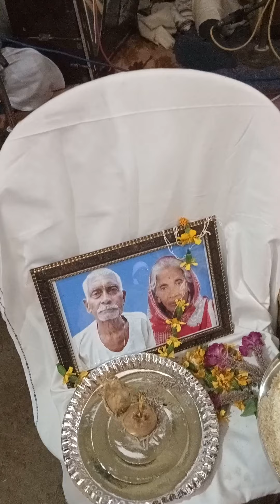Jogi geet bhojpuri video song nirgun part 1